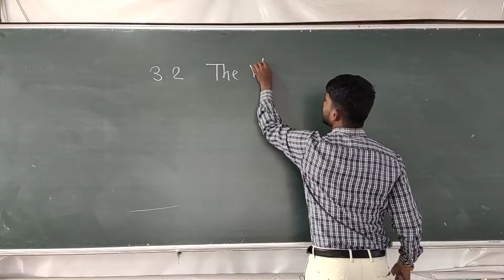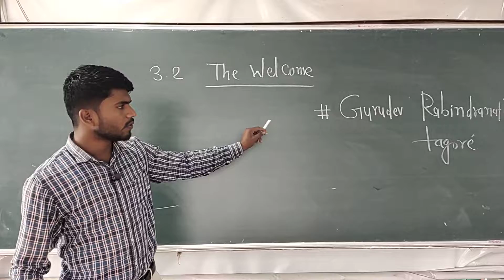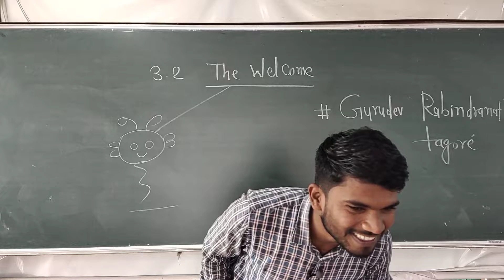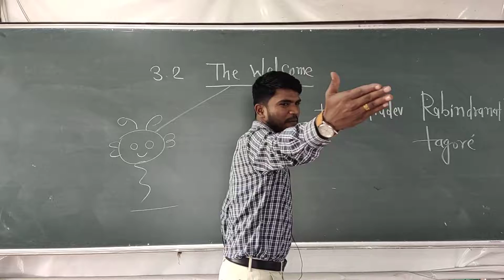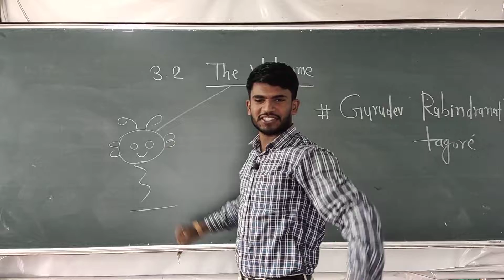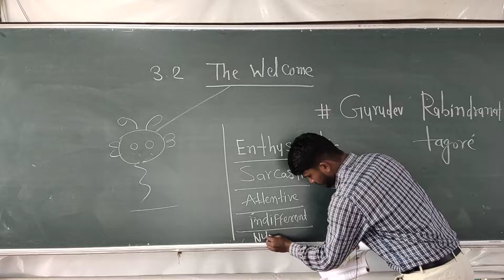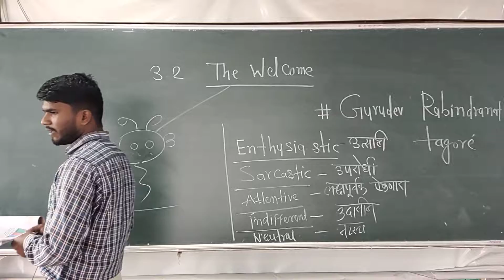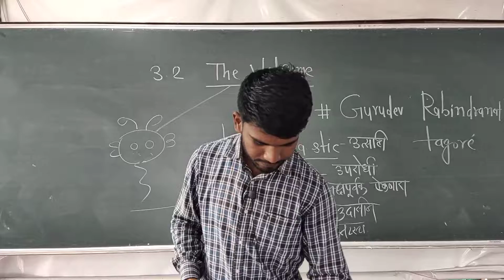7th English Unit III Vdo 1 For Online Class call sms on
7th English Unit III Vdo 1